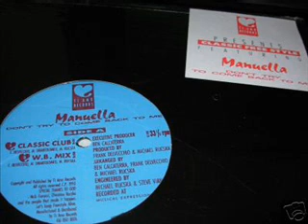Manuella - Who You Foolin' (Club Mix)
1994 - Metropolitan/Ti Amo Records

Produced by Latin Tech and Michael Rucska